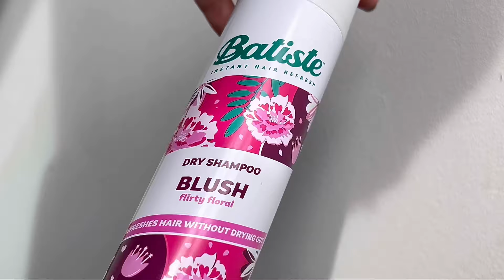How to smell good ALLL the time🌸✨| Selfcare Routine | bodycare +